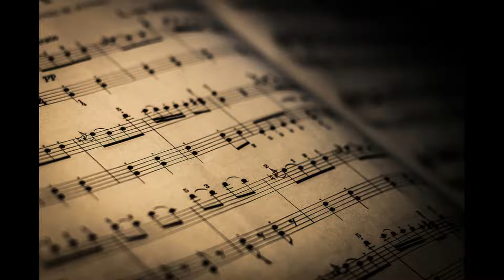Videopoema Rosa Fabregat (Sant Jordi 2022)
Videopoema de Sant Jordi 2022.
Grup Bernat i Santi.
Comunicació Audiovisual 4t d'ESO de l'institut Manuel de Pedrolo de Tàrrega.